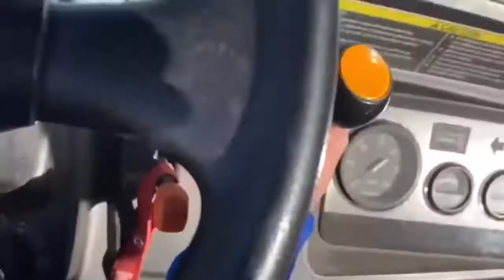Year Rewind 20-21 (Heartland and John Deere Green)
I hope YouTube auto fills the song info for me, it should. Anyhow it’s been a long and great year (the fair and forth of July are now over) and more work is to come. This all is from last summer to now, and you can clearly see the difference and improvement in my filing techniques, and equipment.